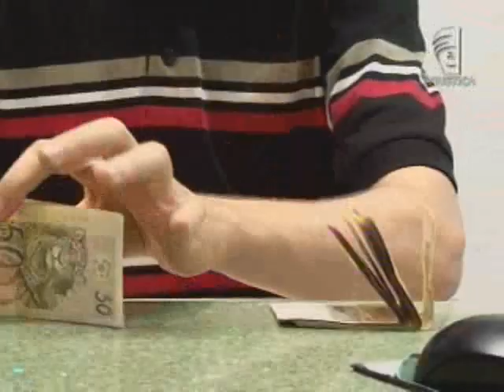Penhora de aluguel para quitação de dívida (30/11/12)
A Justiça determinou a penhora do dinheiro de aluguel de vagas de um estacionamento no Rio Grande do Sul. O proprietário do local tinha dívidas trabalhistas e a Justiça vai usar o que ele recebe como renda extra para quitar o débito.